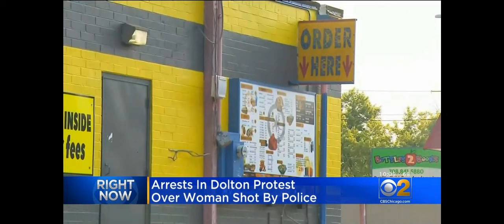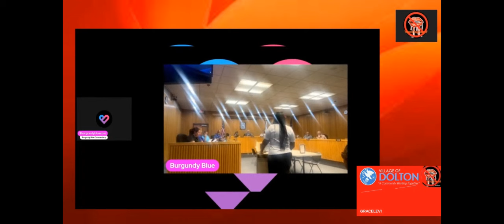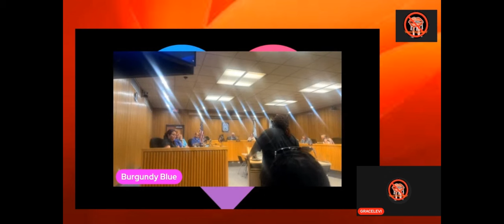Exposing Abuse of Power ~ Who is officer RYAN PEREZ ?